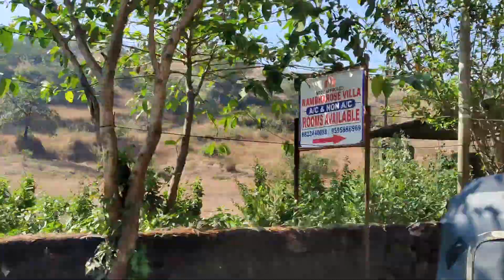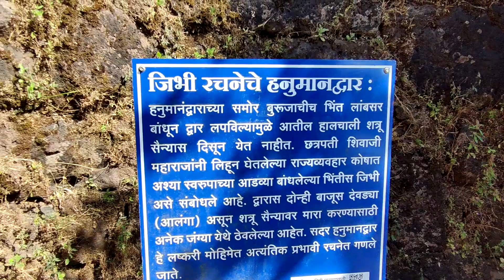कठीणगड | तुंग फोर्ट ट्रेक | Tung Fort Trek | Fort No-1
last fort we visited in 2021.